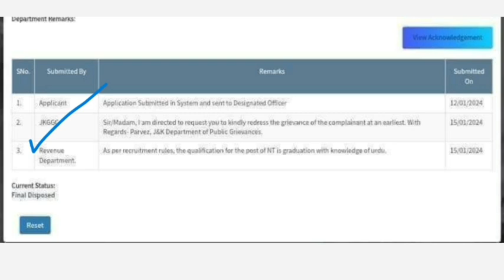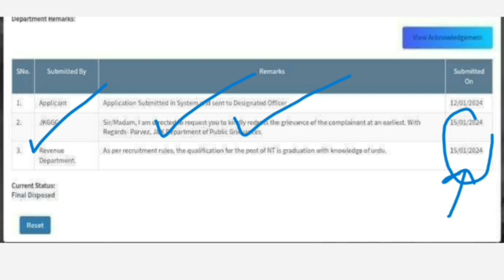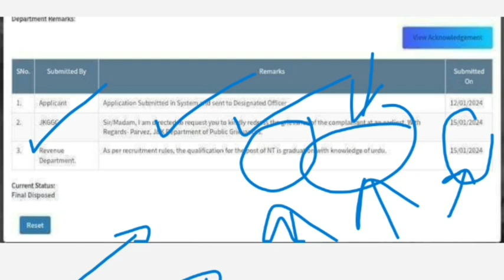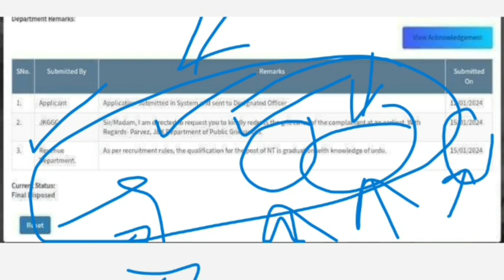NT Posts/Qualification /Eligibility